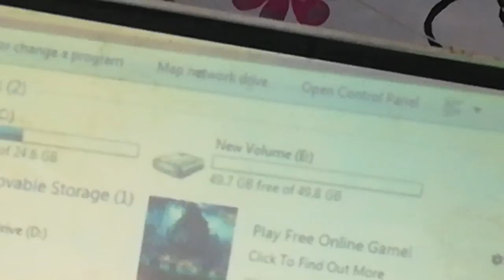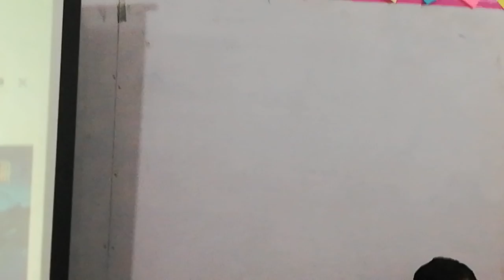How to become a Pilot in Pakistan Air Force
Every one Dream to be a part of Pakistan Air force.
We had an interview of Pakistan Air force pilot in which he explained the way forward.